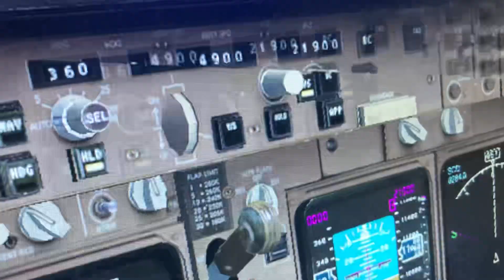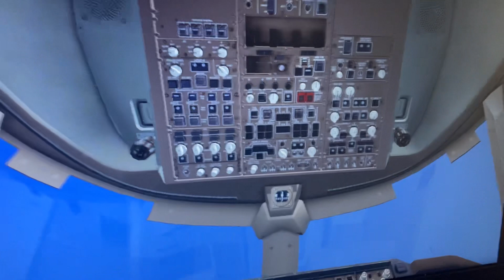Delta airlines Boeing 747 400 hartsfield Jackson Atlanta John f Kennedy Airport nyc jfk